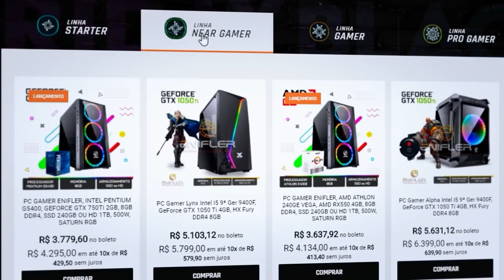FORZA HORIZON 4 - VAMOS CONFERIR AS NOVIDADES DO UPDATE 35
➥Central de Atendimento Xbox 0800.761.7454